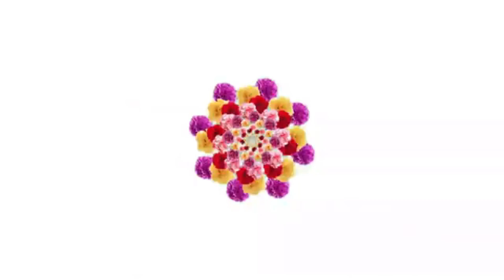গরমে দ্রুত ওজন কমবে এই পানি মাত্র ১০দিনে পেটের মেদ ও ভুড়ি কমিয়ে দিবে/Weight lose Drink/JKlifestyle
অল্প খরচে কিটো ডায়েট/যারা নতুন কিটো ডায়েট শুরু করছেন তাদের জন্য সকাল,দুপুর,রাতের খাবার/Kito dite

কিটো ডায়েটে কি কি ফল খাওয়া যাবে/কিটো ডায়েট চলাকালীন যে সকল ফল খাওয়া যাবে/Dr. Jahangir Kabir

কিটো ডায়েট পরোটা/খুব সহজেই ১ মাসে ২০ কেজি ওজন কমবে/কিটো ডায়েট/keto dite

গরিবের কিটো ডায়েট কফি | কিভাবে ডায়েট কফি তৈরি করবেন | ১ মাসে ২০ কেজি ওজন কমবে কিটো কফি | বুলেট কফি

কিটো ডায়েট রুটি | খুব সহজেই ১ মাসে ২০ কেজি ওজন কমবে | ডাক্তার জাহাঙ্গীর কবির | kito dite ruti

গরিবের কিটো ডায়েট খিচুড়ি | কিটো খিচুড়ি যা খেলে দ্রুত ওজন কমবে ১০০%/Dr.jahangir Kabir/Keto khicuri

কিটো ডায়েট স্যুপ || ১ মাসে ১৫ কেজি ওজন কমবে || গরিবের কিটো ডায়েট স্যুপ || kito supe

ওজন কমানোর জাদুকরী পানি ডিটক্স ওয়াটার | অল্প খরচে ঘরেই তৈরি করুন ডিটক্স ওয়াটার | Ditox water

মাত্র ৭ দিনে পেটের মেদ ভুড়ি কমানোর সহজ উপায়/Lose Belly Fat in 7 day!/7 Exercises to Get Flat belly

Dr. jahangir Kabir/যারা কিটো ডায়েট করেন তাদের জন্য নতুন রেসিপি/১৫_১৮কেজি ওজন কমবে/কিটো ডায়েট হালিম

Dr. jahangir Kabir/কিটো ডায়েট দুধ চা/ওজনের সমাধান ১কাপ চায়ে/Keto Masala Tea/Keto diet/কিটো ডায়েট

কিটো ডায়েট পিজা/পিজা খান,ওজন কমান/কিটো ডায়েট পিজা রেসিপি/Kito dite pizza/কিটো ডায়েট/Kito dite

কিটো ডায়েটে ডায়াবেটিস রোগী কি খাবেন কি খাবেন না/ডায়াবেটিস রোগীর সঠিক খাবার/১মাসে ২০কেজি ওজন কমবে

Hope you like this video.. stay happy,stay good, stay safe ☺️

ভিডিওটি ভালো লাগলে লাইক 👍,কমেন্ট 💌, শেয়ার🚩 করে আমাদের পাশে থাকবেন ।